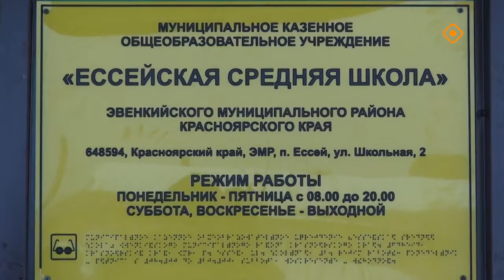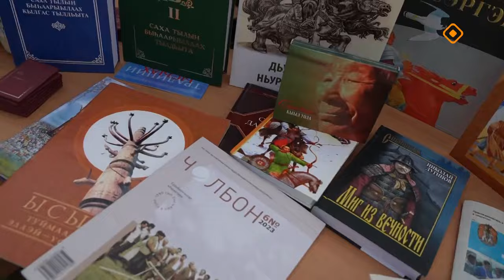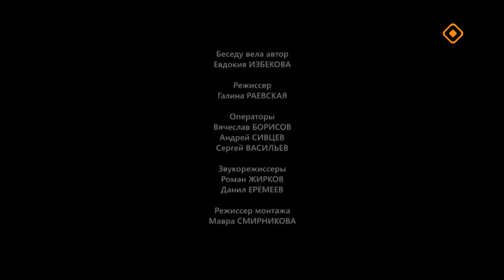«Аал Луук Мас»: Дьэhиэйдэр Аммаҕа Олоҥхо ыһыаҕар (05.10.24)